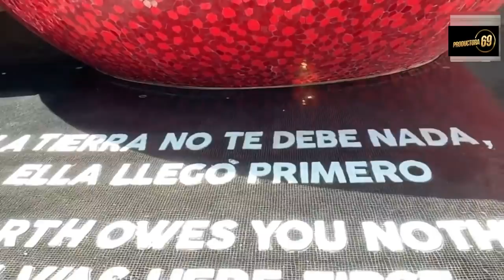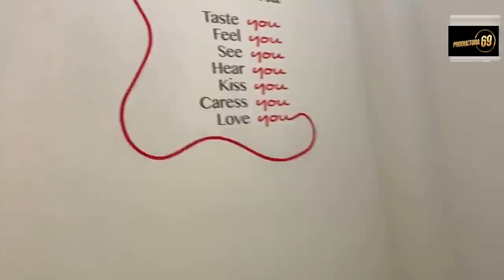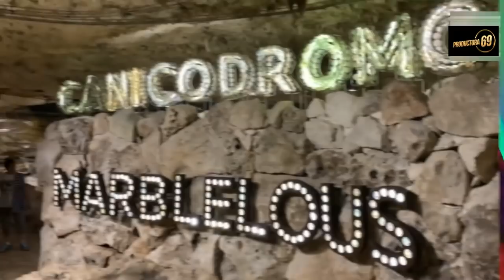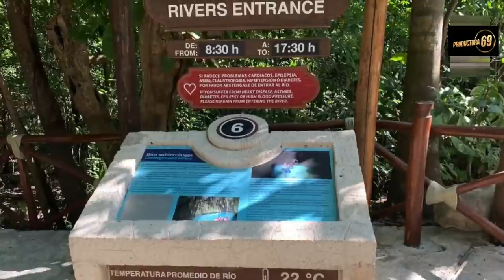¡ LA MAGIA DE LA RIVIERA MAYA !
Hoy te presentamos, nuestro viaje por algunas lugares increíbles de Quintana Roo, el equipo de Productora 69, se hizo presente en el sureste mexicano.